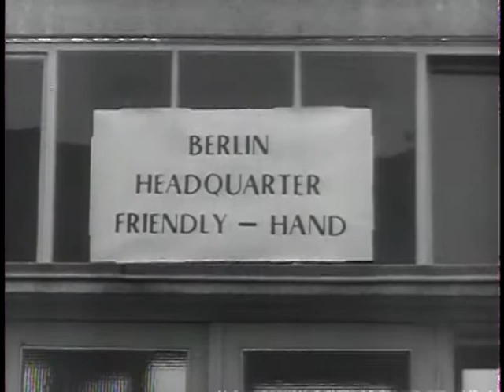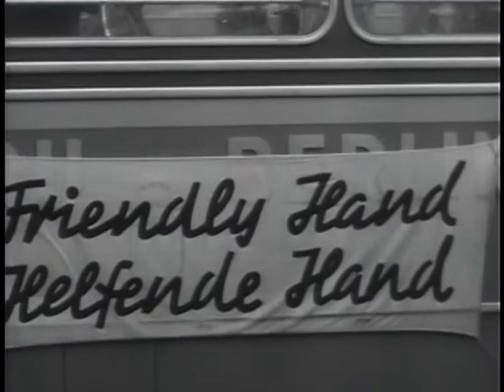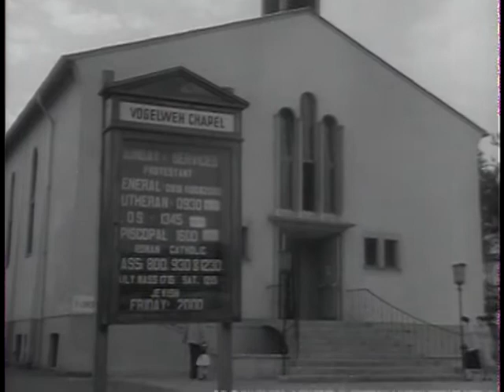Big Picture: Arctic Night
Big Picture: Arctic Night - National Archives and Records Administration   - ARC Identifier 2569606 / Local Identifier 111-TV-337 - DVD Copied by IASL Master Scanner Liz Pruszko. Exercise Arctic Night was designed to provide training in extreme cold weather for paratroopers of the famed 82nd Airborne Division:  "THE BIG PICTURE" to tell of "Artic Night;" Army's TV series now in sixth year -- Official weekly TV program of the Department of the Army, THE BIG PICTURE will release its first program of the '56 - '57 season this week. Keynote of the sixth consecutive season for this series, will be "Arctic Night," a film documentary made in icy Greenland.  "Exercise Arctic Night" was designed to provide training in extreme cold weather for paratroopers of the famed 82nd Airborne Division. Seven hundred man hit the silk and dropped onto the frozen ice of a bay near Greenland's Thule Air Base. The jump made history for the Airborne Infantry; it was the largest, and, in fact, the first tactical drop ever made this far north. One of the scenes in the program depicts a road sign which reads: "North Pole -- 80 miles.  An Army Signal Corps camera team of three sturdy volunteers braved temperatures of more than 40 degrees below zero to bring back the story for the TV audience. Host-narrator of the program, Master Sergeant Stu Queen, whose normal habitat is some 3,000 miles (and 70 degrees warmer) south of the North Pole, joined the Airborne Unit at their home, Fort Bragg, N.C. and flew with them to report the story. Queen opens the program from Bragg, will be seen in the air with the troopers and, finally, wades through the drifts of the far north, for another firsthand THE BIG PICTURE account. "Exercise Arctic Night" was filmed with the cooperation of the Royal Danish Government, on whose Greenland territory the drop was performed. THE BIG PICTURE is the most widely distributed documentary program in TV today. Seen on over 350 stations weekly, the show is produced by the Army Pictorial Center, New York, for the Army TV Office in Washington, which distributes it.